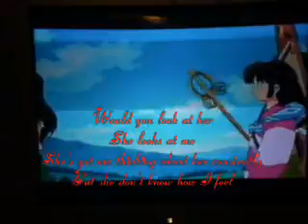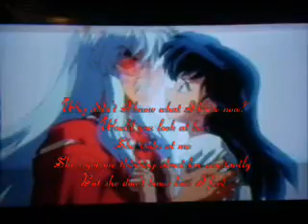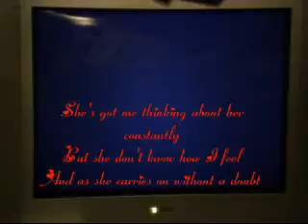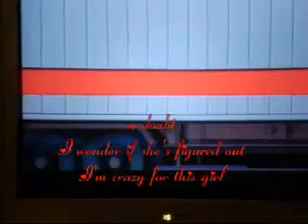x InuYasha Crazy For This Girl x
Crazy For This Girl by: Evan and Jarron
InuYasha Belongs to Rumiko Takahashi
Guys please rate and comment on my vids